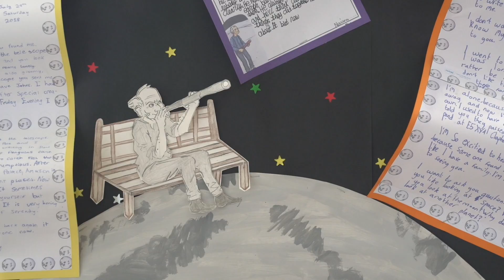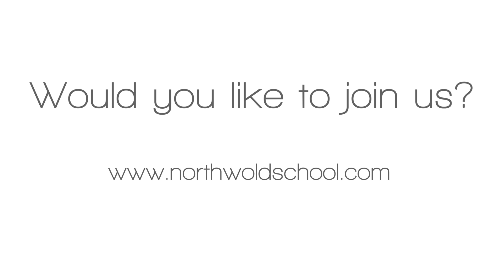Teaching at Northwold School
Our teachers talk about what it's like to teach at Northwold and why the school is unique.